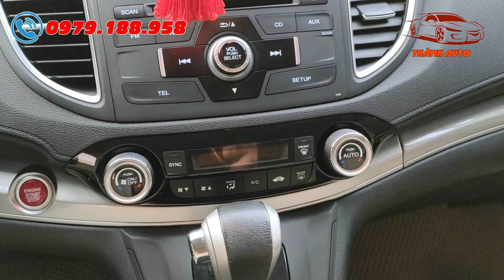Đẳng cấp, sang trọng và rộng rãi - Honda CrV 2016 số tự động bản 2.0 cực đẹp, giá mềm | Thành Auto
- GIÁ XE HONDA CRV 2.0 2016 SỐ TỰ ĐỘNG: 745 Triệu (Có bớt lộc cho bác nào thiện chí)

- Hôm nay, em Thành Auto xin chào bán đến các bác một em xe đáng đồng tiền để các bác bỏ ra. Nhưng em chỉ bán cho người thực sự thích nó. Chiếc xe mang tên: Honda CrV 2.0 2016 số tự động. Mời các bác cùng xem qua video em xe này.
►Xe Hatchback
►Xe Coupe
►Xe Sedan
►Xe SUV
►Xe MPV